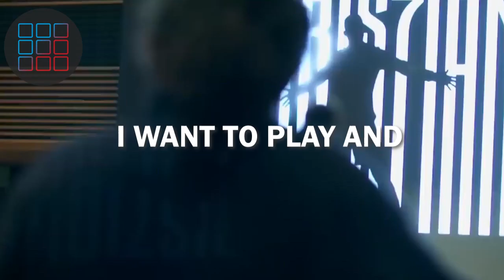Become the BEST at what you do! - Cristiano Ronaldo motivational video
Whatever you do become the best at it. DOMINATE your industry and become the best at your thing. You CAN!

Speaker:
- Cristiano Ronaldo